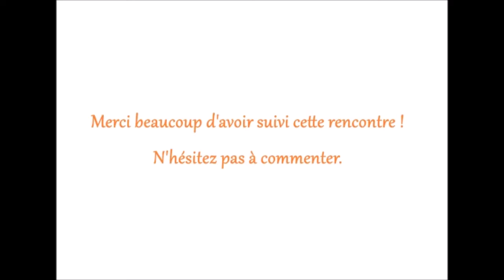Anniversaire en musique pour Mü Editions - oct 2018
Anniversaire musical pour Mü Editions à la  librairie La Virevolte en compagnie de Davy Athuil, Ketty Steward, Emmanuel Quentin, Nicolas Cartelet, Li-Cam, Jean-Emmanuel Aubert et bien d'autres !